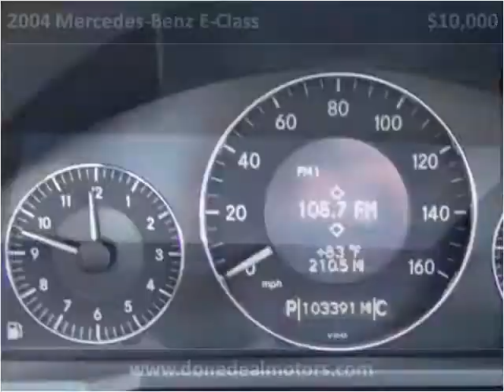2004 Mercedes-Benz E-Class Used Cars Canton MA